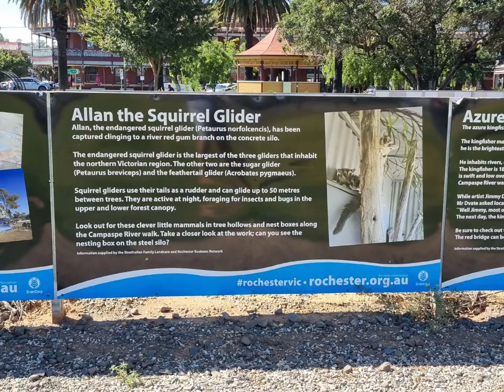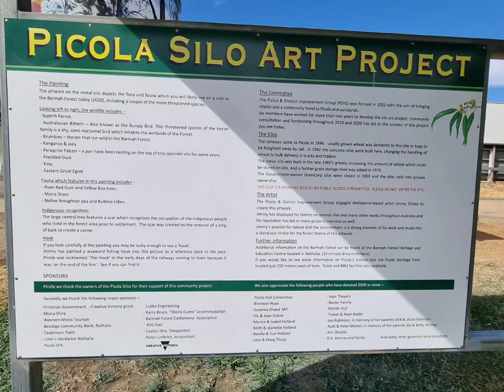The Echuca Moama Silo Art Trail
WOW
These were all amazing. We stood in awe. I can't pick one that's the best but the one that spoke to me was the Platypus. What's your favourite? These artists are incredible and mighty skilled. The work, the paint and skill that goes into these paintings is beyond belief. The size of any of these silos and water tanks is not captured in the photos but they are huge. They dwarf most things around them. The Colbinabbin silos must have been a massive undertaking - there are 6 rather large silos and two smaller ones. That's a lot of paint!  Thankyou to these communities for undertaking such a project and thankyou to the artists that have perfected the art of silo painting. You will find many of them on social media and the internet.